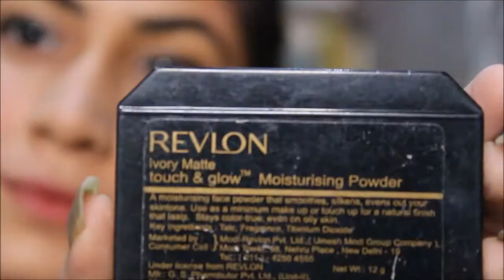DIWALI MAKE UP TUTORIAL!! PART 1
DIWALI is about to come and we are all excited to wear good clothes and dress up!! here are a few tips for makeup !!